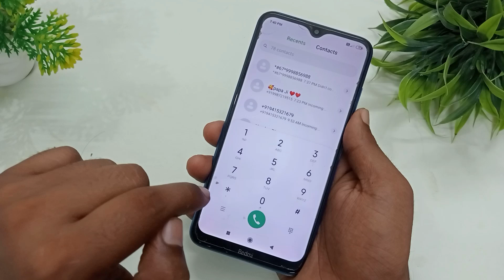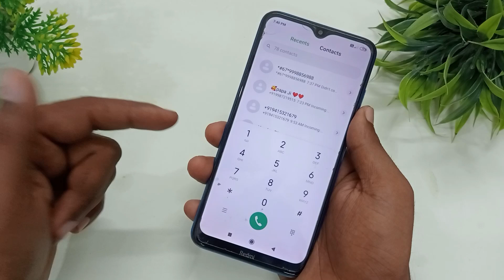call forwarding kaise hataye | call forwarding kaise off kare | call forwarding band karen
Call forwarding kaise off kare
Call forwarding band karen
Call forwarding kaise band karen 2024

Thanks 👍 for watching